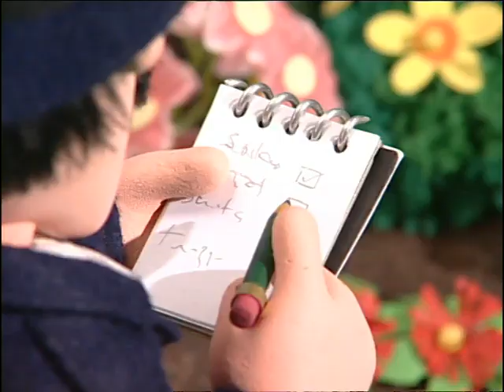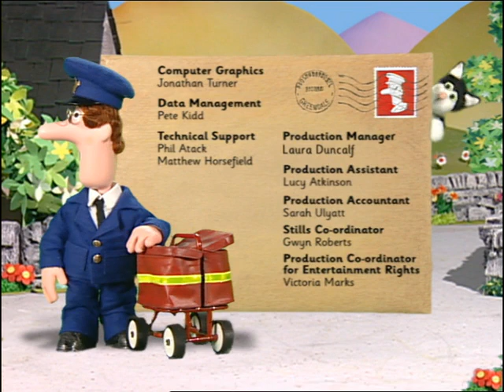Postman Pat S03E02 Postman Pat and the Hungry Goat